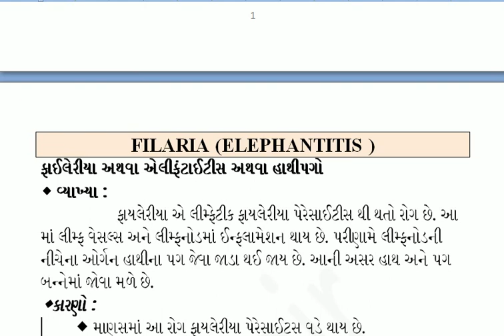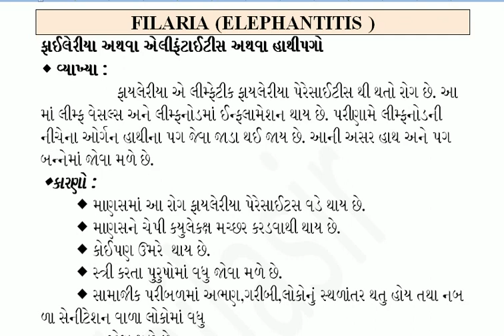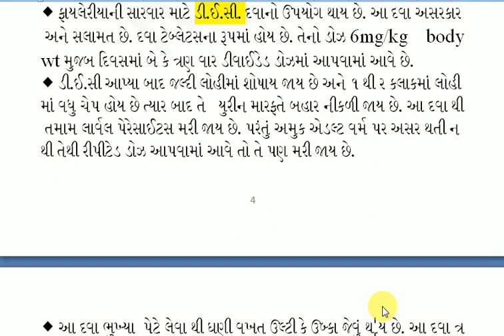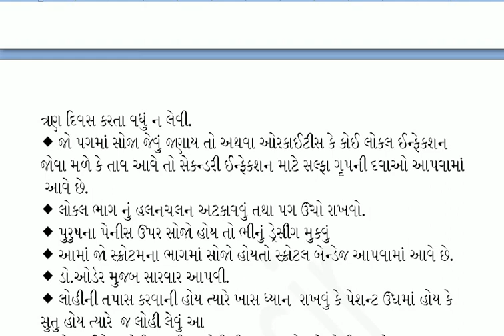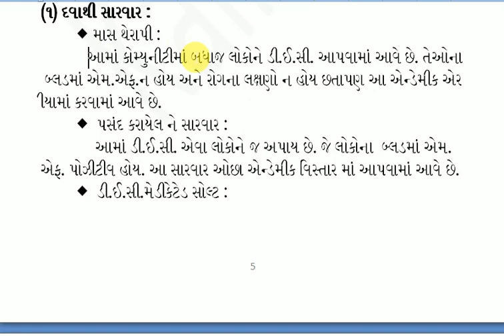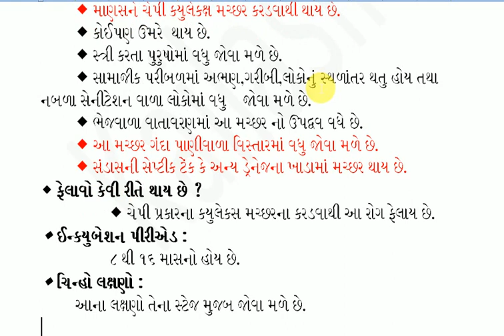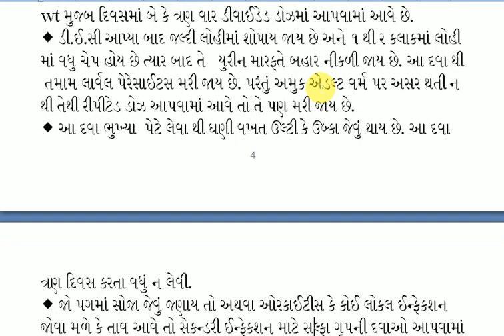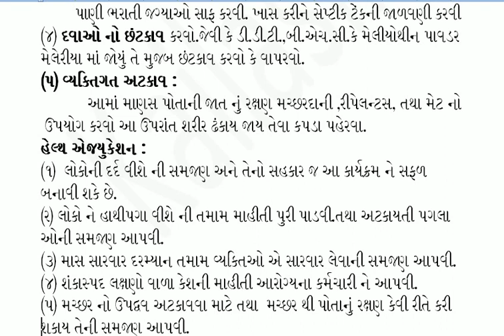communicableDiseases anm GaunSevaPasangiParixa RameshKaila FILARIA lecture09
પ્રાઇમરી  હેલ્થ કેર નર્સિંગએમાં કોમ્યુનિકેબલ ડીસીસએ  ખુબજ અગત્યનો ANM-1 & ANM -2 & GSSSB EXAMINATION માટે ઉપિયોગી  સબજેક્ટ છે  થિયેરી અને પ્રેક્ટિકલ બંને માટે ઉપયોગી છે દરેક મિત્રો પૂરે પૂરો વિડીયો જુવો તમારા મિત્રોને વિડીયો શેર કરો દરેક ભાગ જુવો સાથે સાથે જરૂર પડે તીય કમેંટ પણ આપો કોઈ પણ સ્કૂલ માં આપના વિધ્યાર્થી હોય દરેક ને શેર કરો